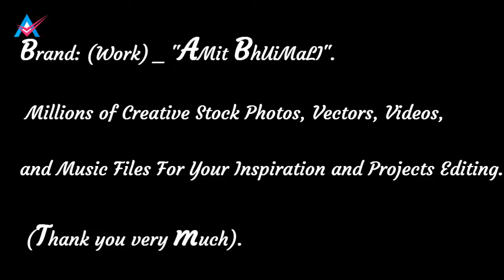Krishna Paintings on Canvas Indian Oil Color Radha Krishna Paintings.